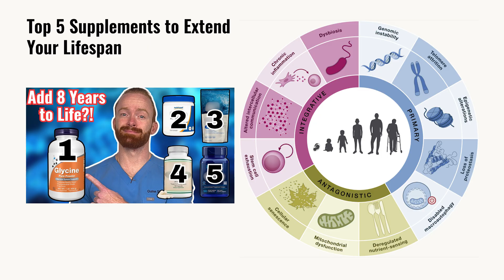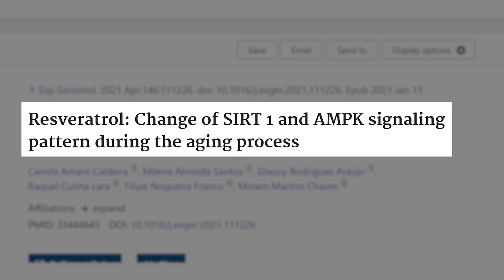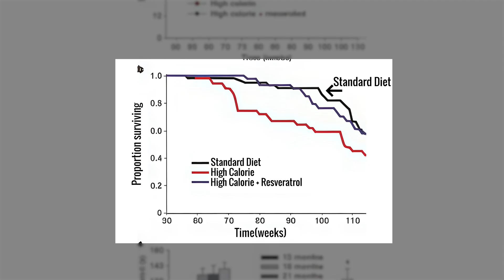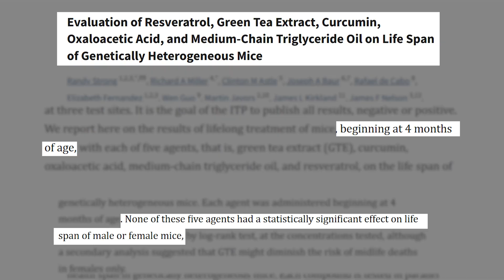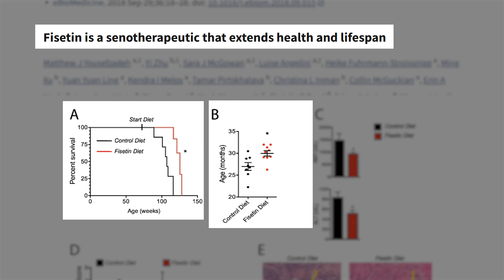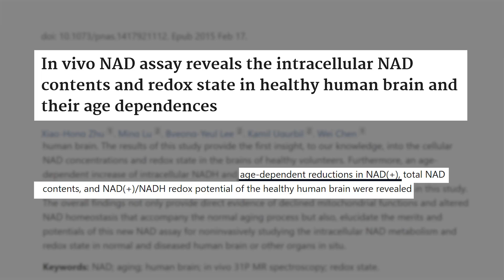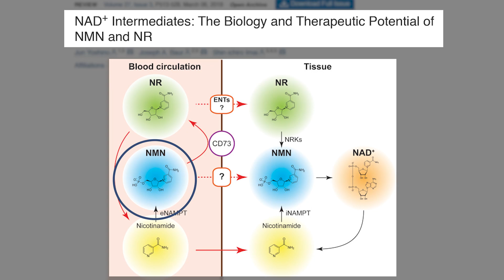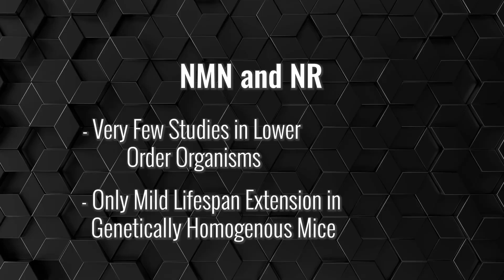3 Supplements I STOPPED Taking for Lifespan Extension (They Don’t Make You Live Longer)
💊 Not all “longevity supplements” actually extend lifespan — even if they sound great on paper.

In this video, I break down 3 popular anti-aging supplements that I’m NOT taking for lifespan extension — and explain why the research doesn’t live up to the hype. These compounds often show promise in some cell and animal studies, but when it comes to the highest level of scientific evidence, they fail to deliver real increases in lifespan.

As a medical doctor (MD) and certified strength and conditioning coach, I’ll walk you through:
 ✅ The mechanisms behind each compound and why they seemed promising
 ✅ The human and animal data that challenge their lifespan claims
 ✅ What they might still be good for — even if they don’t extend life

🚫 3 Supplements I’m NOT Taking for Lifespan Extension (2025 Update)
 1️⃣ Resveratrol – Once thought to mimic calorie restriction and activate sirtuins for longevity, but lifespan benefits disappear in higher-order animal studies.
 2️⃣ Fisetin – Marketed as a “senolytic” that clears aging cells, but large-scale Interventions Testing Program (ITP) data show no lifespan benefit in mice.
 3️⃣ NMN / NR (NAD⁺ Precursors) – Boost NAD⁺ levels in blood, but no evidence yet that this translates into longer life in mammals.

📚 You’ll learn which of these supplements still have health benefits, and why they might belong in your stack for performance or health in general — but not necessarily for living longer.

🔥Timestamps
00:00 Why I STOPPED Taking These 3 Supplements for Lifespan Extension
00:39 Resveratrol -Inhibiting Hallmarks of Aging through Calorie Restriction Mimicking?
02:53 Resveratrol’s Positive Lifespan Extension Data
03:47 Resveratrol’s Negative Lifespan Extension Data
08:34 Fisetin - The Senolytic’s Mechanism for Decreasing Hallmarks of Aging
10:01 Fisetin’s Positive Lifespan Extension Data
10:54 Fisetin’s Negative Lifespan Extension Data
11:49 NAD+ Precursors - Increasing Sirtuin Activation to Slow Aging
13:31 Does NAD+ ACTUALLY Decrease with Age?
15:23 How to Best Raise NAD+ Levels - NMN vs NR?
16:59 NMN and NR’s Positive Lifespan Extension Data
18:14 NMN and NR’s Negative Lifespan Extension Data